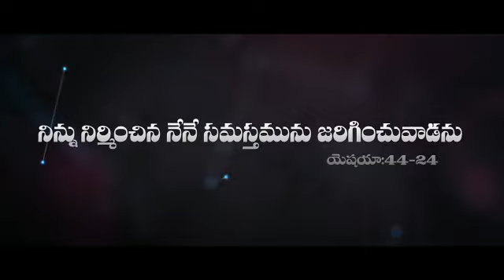New year 2019 vagdhanamu and wishes..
Video from freddy paul